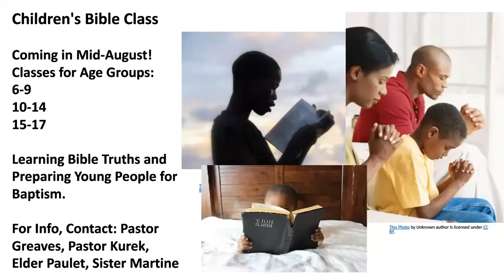Ottawa Adventist | Announcement July 16, 2022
to learn more about Ottawa Seventh-day Adventist Church